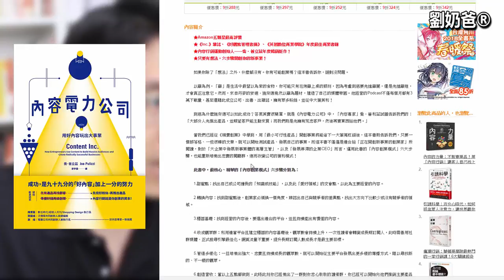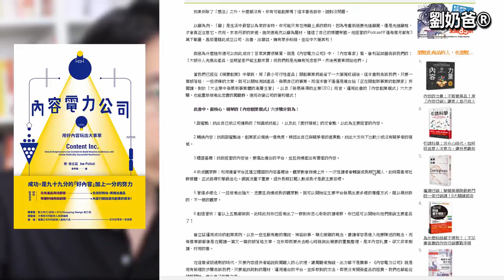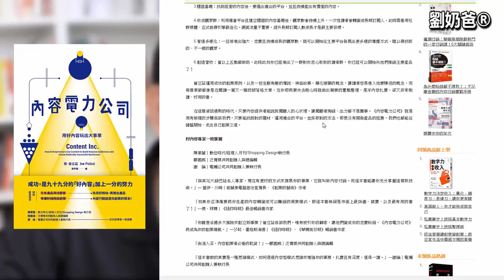內容電力公司文案影片WP.COM